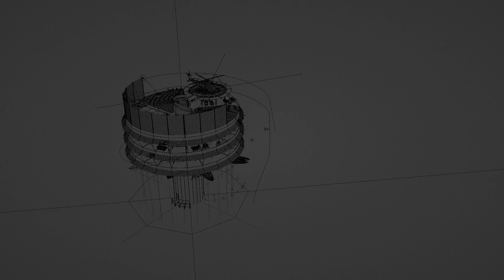WIRE MOVIE B0001 1080